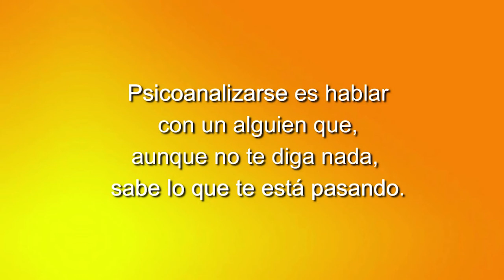77 ELLAS CONVERSACIONES DIVERSAS: REBOBINANDO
Tertulia de actualidad mujeres poetas y psicoanalistas del Grupo Cero.